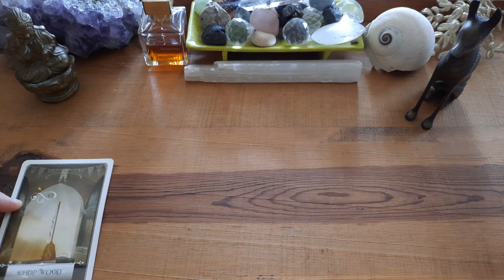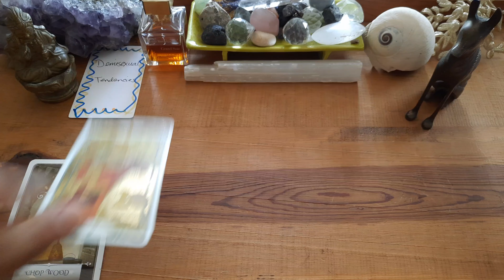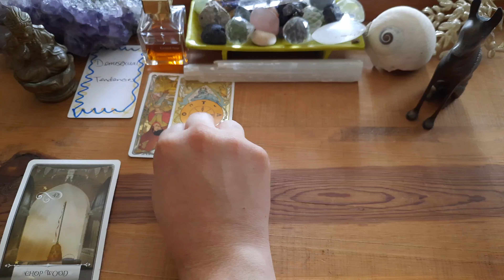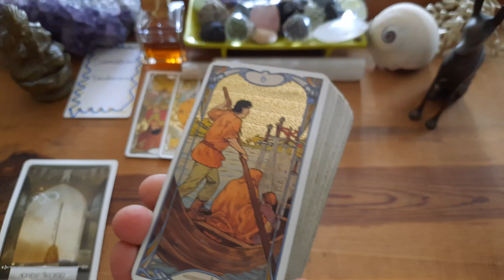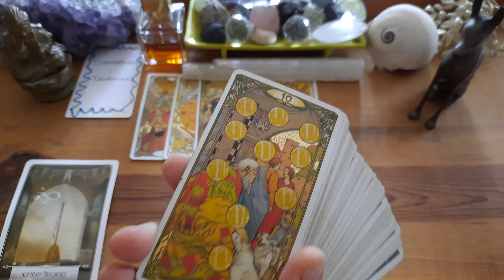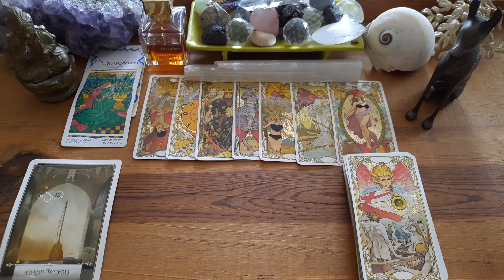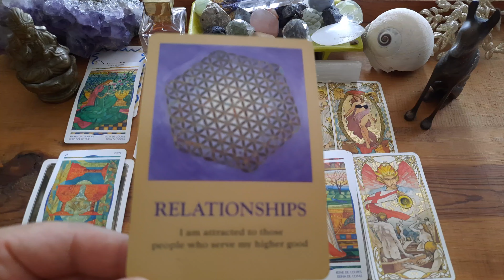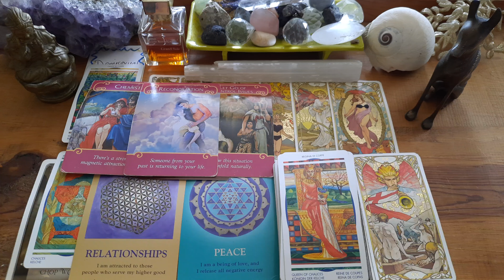Capricorn - Slowly Getting To Know Each Other / Intentional Connection / Possible Reconciliation